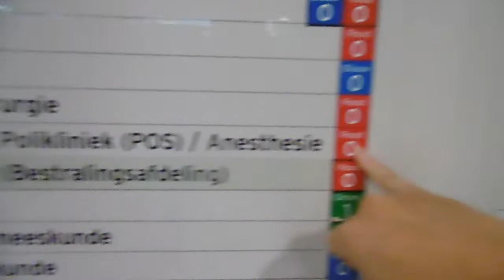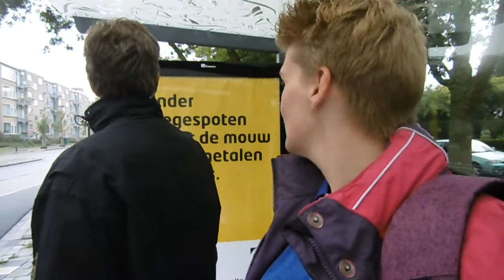Ziekenhuis & tweede kamer deel 1 #298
Wij in het ziekenhuis en bijwonen van het Tweede Kamer debat over de toekomst van de postbezorging.

Afspeellijsten:
✖ VLOGS -
✖ PERSOONLIJK -
✖ TAGS & CHALLENGES -
✖ SHOPLOGS -